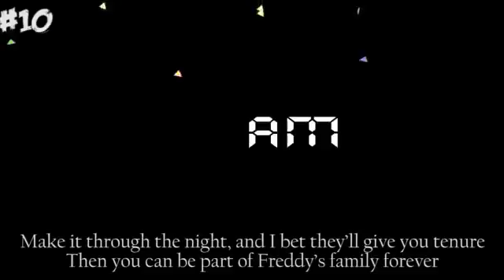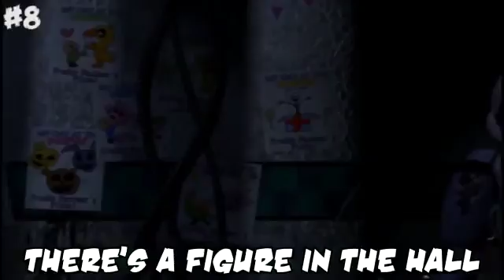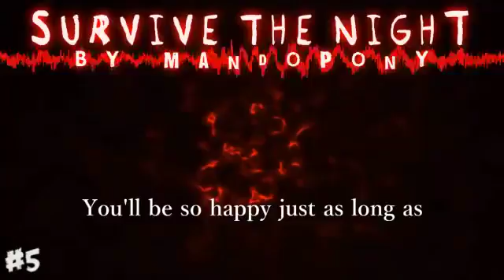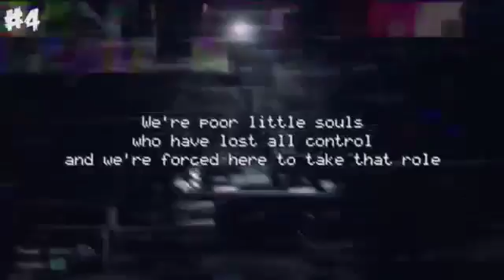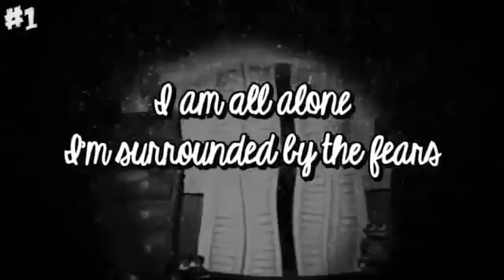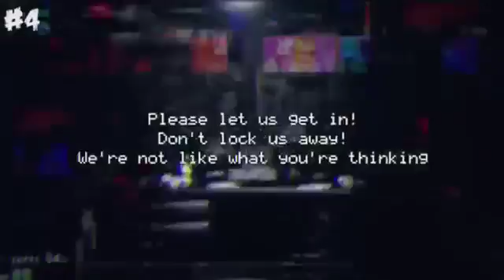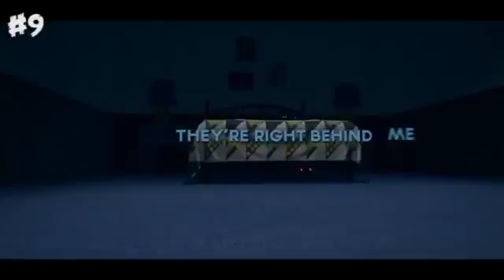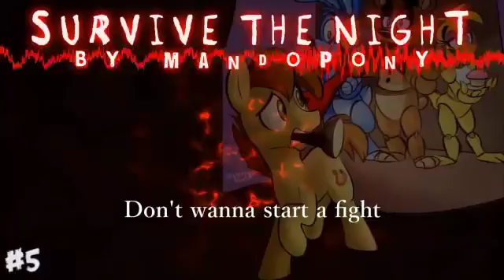Top 10: FNAF Songs (1 4) (September 2015)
A top 10 of FNAF 1-4 songs. Special thanks to those listed below. A like is appreciated!

A top 10 of FNAF 4's songs. Feedback is appreciated! 10 - The Final Chapter (Adam .

Hi everyone! I am posting this video because Fnaf's 1st year anniversary is Saturday! So Happy Birthday Fnaf!! For those of you who don't like this, don't worry, .

An updated top 10 of FNAF 4 songs. (Some picks are from FNaF fans). (Version 10.15.15) Special thanks to those listed below. Enjoy the video? Feedback is .